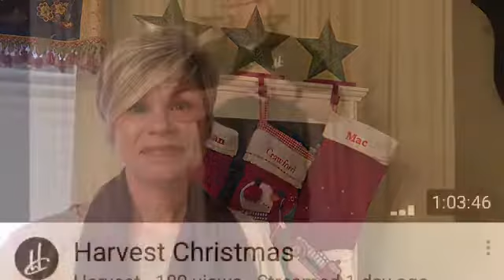Christmas Eve Special